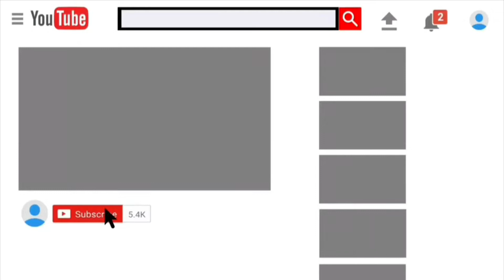Call Of Duty Mobile New Zombies Mode Tencent - Cod Mobile Zombies Gameplay 使命召唤手游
PLEASE READ:
I guarantee you to get the APK here first.

Call of Duty Mobile by Tencent is a mix of different Call of Duty games. These games are Black Ops 1, Black Ops 3, Modern Warfare 2 and finally Modern warfare 1.

This video is Call of duty PC vs mobile comparison. side  by side comparison between cod mobile and PC.